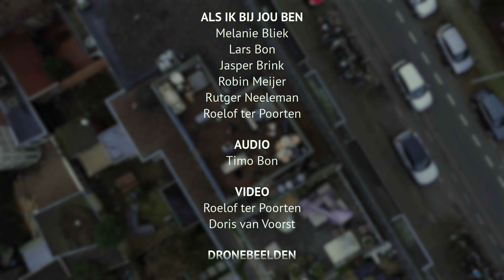Project | Als Ik Bij Jou Ben | Videoclip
Zang: Melanie Bliek
Gitaar: Robin Meijer
Basgitaar: Roelof ter Poorten
Piano: Rutger Neeleman
Toetsen: Lars Bon
Drums: Jasper Brink
Muziek: Hier - Blof, Stiekem gedanst - Toontje Lager, Als Ik Bij Jou Ben - Jurk
Locatie: de Buitenwegse en Westbroekse molen in Oud Zuilen
Handheld shots: Doris van Voorst
Videoproductie en montage: Roelof ter Poorten

 /LaCreaAerial

Instapgram:
 /timothyschroeter